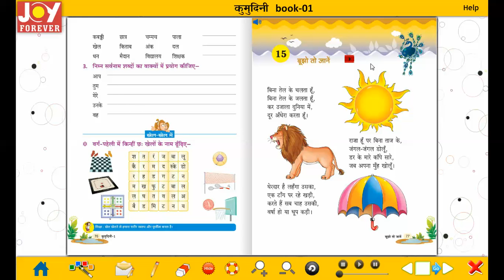Joy Forever Books Hindi Class 1 Chapter 15